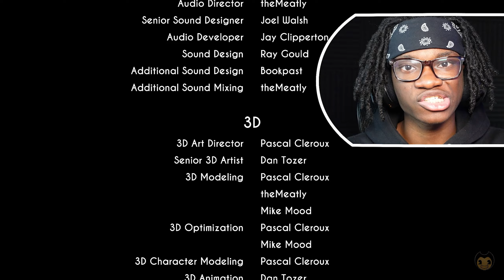THE END OF BENDY [Bendy and The Ink Machine - Chapter 5]